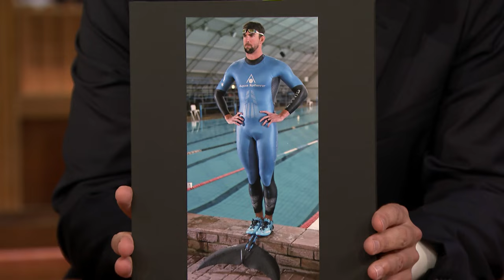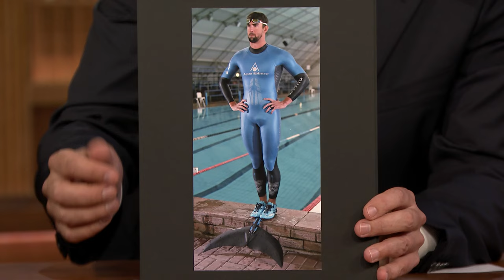Michael Phelps Wanted to Race a Shark Without a Cage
Michael Phelps geeks out over his love of sharks and reveals just how close he was willing to get to his favorite animals to race it for Shark Week's Phelps Vs Shark: Great Gold Vs Great White.